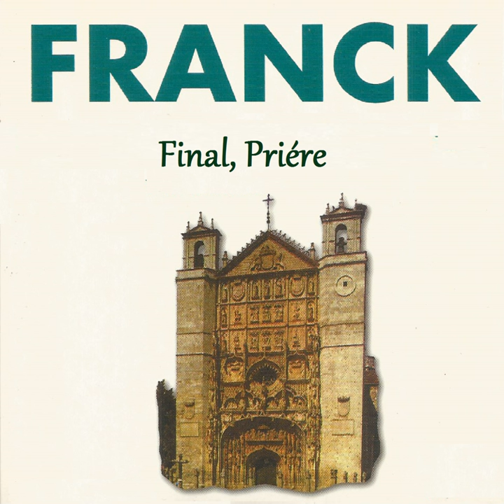Final, Op. 21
Final, Op. 21 · César Franck · Ján Vladimír Michalko

Franck - Final - Priére